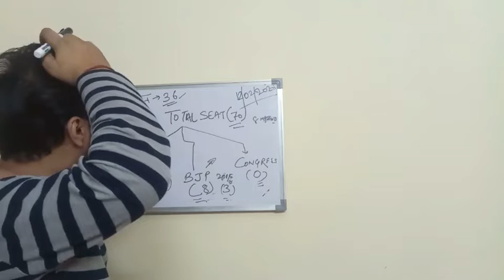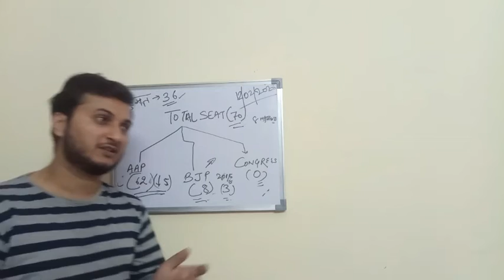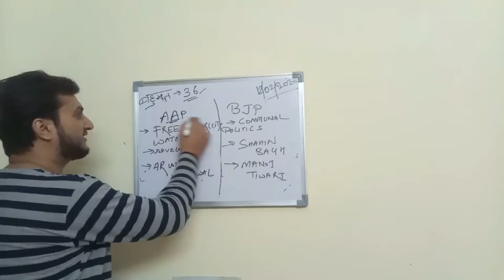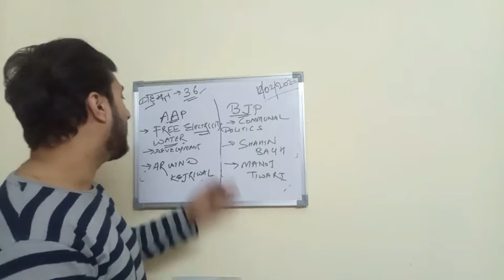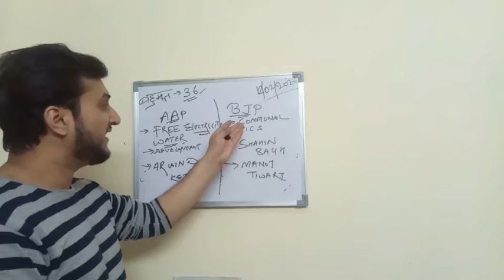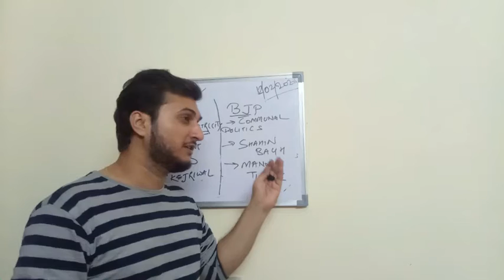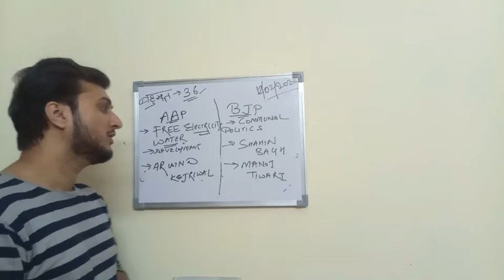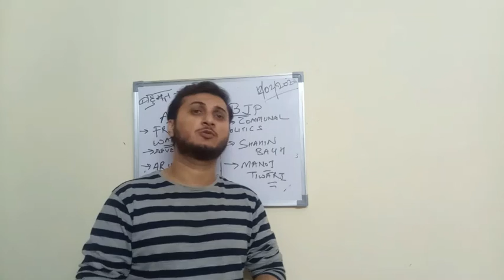Delhi Election 2020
This video give insight on Delhi election 2020 result